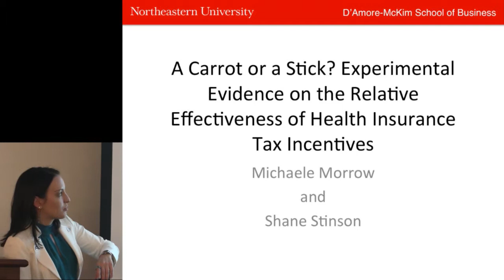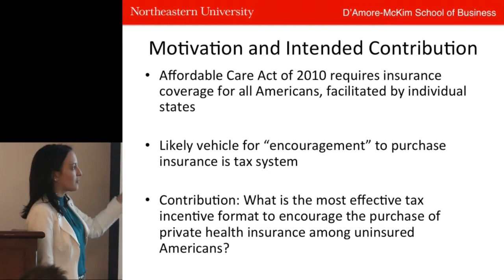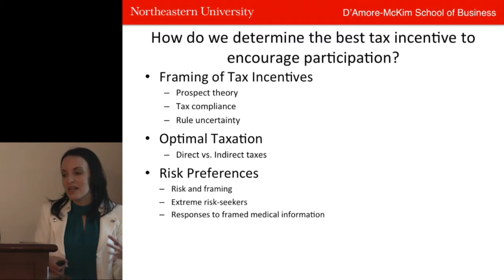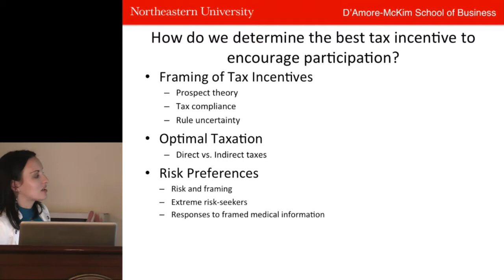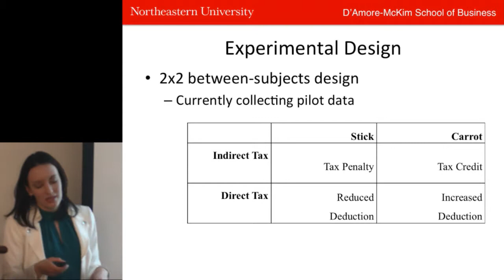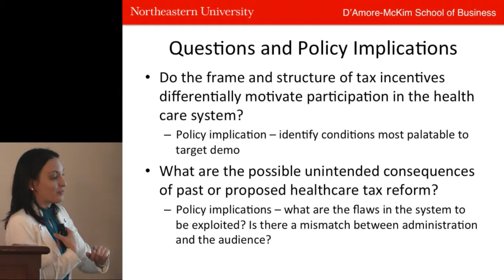Michaele Morrow's Research Presentation at the D'Amore-McKim Research Showcase II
Watch Michaele Morrow, Northeastern University, "A Carrot or a Stick? Experimental Evidence on the Relative Effectiveness of Health Insurance Tax Incentives" presentation at the 2013 D'Amore-McKim School of Business Research Showcase II at Northeastern University, Boston MA.